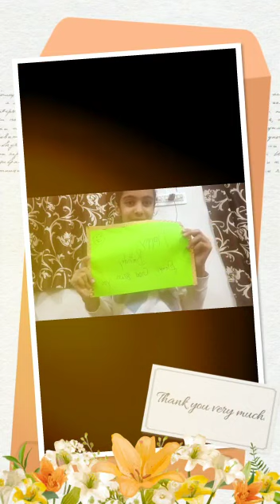Happy Birthday Himanshi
2 nd birthdaybirthday wishes video song